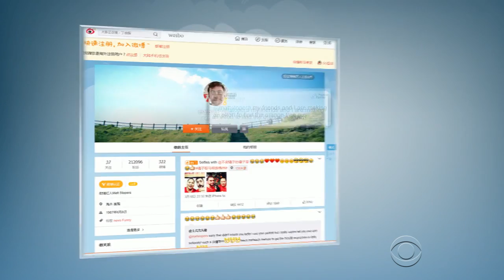Lost phone leads to whirlwind adventure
Losing a cell phone is usually an inconvenience. But for Matt Stopera, losing his phone meant taking an around-the-world journey to China. Seth Doane reports.